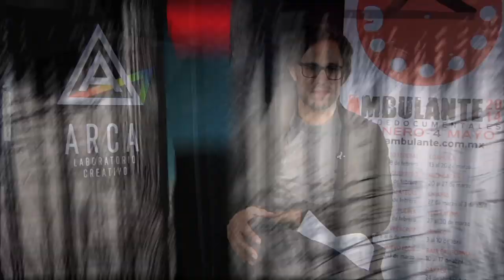AMBULANTE 2014: Entrevista con Gael García Bernal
Gael García Bernal platicó con Arca y nos habló sobre Ambulante 2014, la evolución del cine y su vida dentro de la industria cinematográfica.